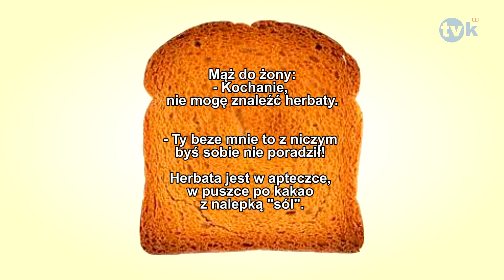Suchar dnia #40 TVK HD